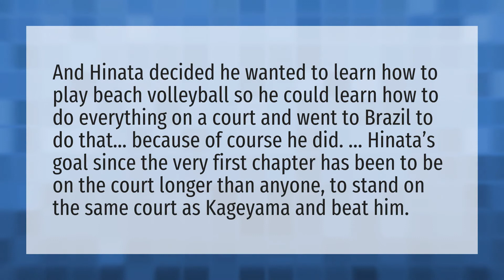Why did Hinata go to Brazil?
Haikyuu Texts • Why did Hinata go to Brazil?